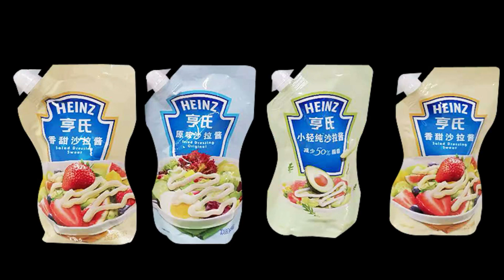FBYXXZ-005: spouted pouch packaging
Introduction
For the FB-YXXZ005 spouted pouch packaging, our customer used it for 200gram of salad dressing packaging.

Technical Parameters
Packaging volume: 200gram
Packaging content: light/sweet/original flavor salad dressing
Packaging types: spouted pouch
Pouch styles: spout stand up pouch
Spout pouch thickness: 100micron
Spout inner diameter (Φ): /
Spout step (gap): Non-step

Common applications
-Sports nutrition
-Health and beauty
-Home care
-Horticulture
-Liquids

-Preview 00:00
-Material structure 00:10
-Spout cap 00:20
-Method of fill and seal 00:30
-Method of contact us 01:07